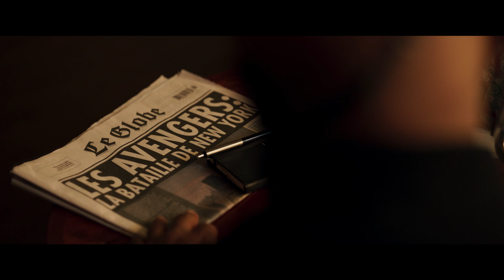Secret Invasion - Trailer Ufficiale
Il nuovo thriller di spionaggio Marvel Secret Invasion debutterà il 21 giugno 2023 in esclusiva su Disney+.